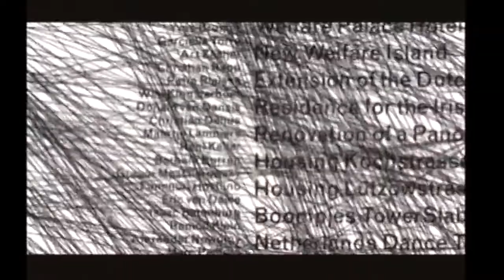Rem Koolhaas: A Kind of Architect | Trailer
Streaming on Shelter.

An engaging and visually inventive profile of the architect, beginning with his family background and early influences.

Through interviews with fellow architects, academics and with Koolhaas himself, we see the evolution of his architecture through the development of projects such as the Casa da Musica in Porto and the unique creative designs for houses and living spaces.

The film culminates with the construction of the landmark CC-TV building in Beijing– a very unusual skyscraper built as a loop in space held in place by a “collar” to prevent it from falling.